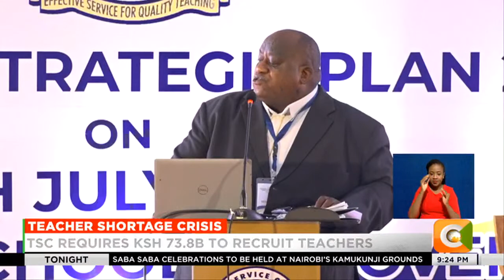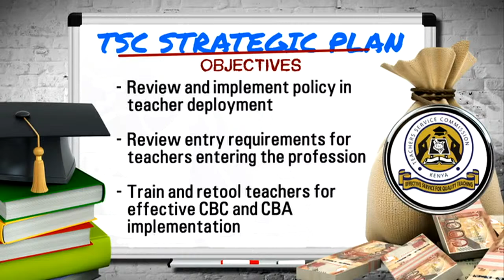TSC to review and implement teacher’s deployment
The Teachers Service Commission is seeking over sh73 billion shillings to recruit 111,000  teachers over the next five years to plug the biting staff shortage in schools.